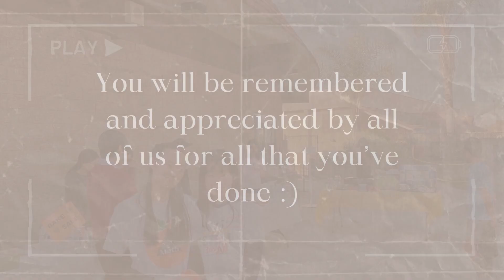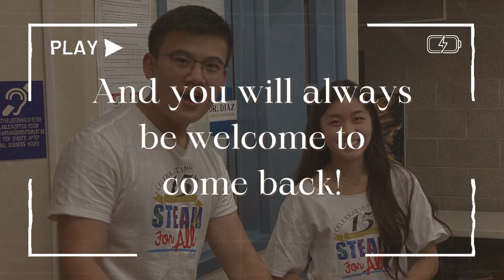2023-24 STEAM for All Senior Send-off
Links:
Want to participate in future STEAM for All events?

Want to become a STEAM for All volunteer?

Credits:
This video was created using Canva, including images and videos in Canva's photo and video library.

Video by Zoe Tran

Video Directed by Zoe Tran

Chapters:
0:00 Intro
0:34 Senior Highlights
0:55 Senior Send-off Message
1:01 Outro